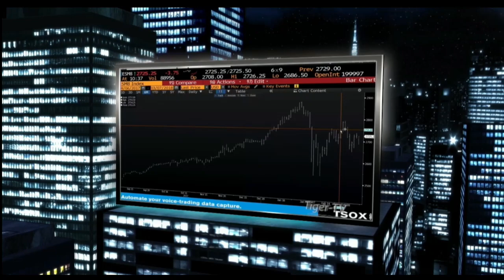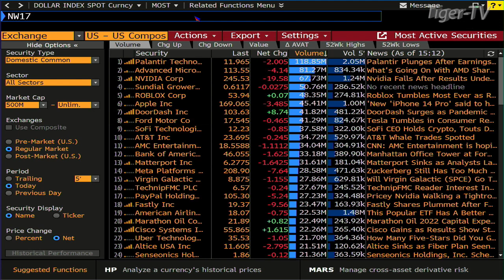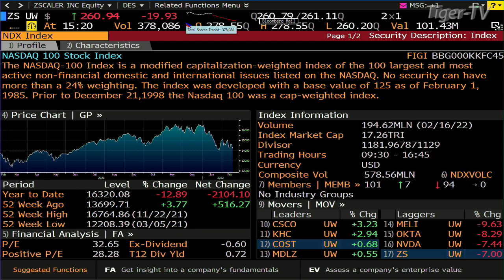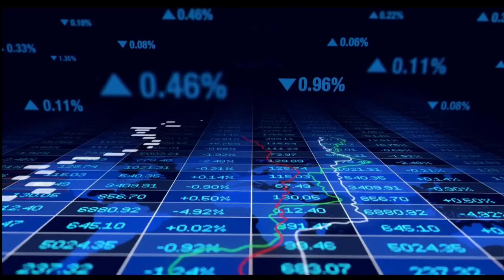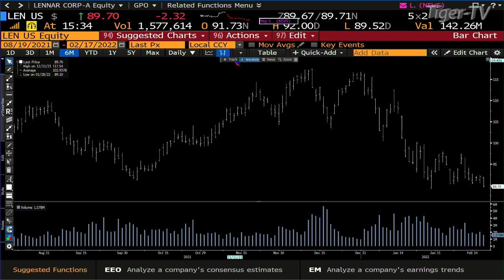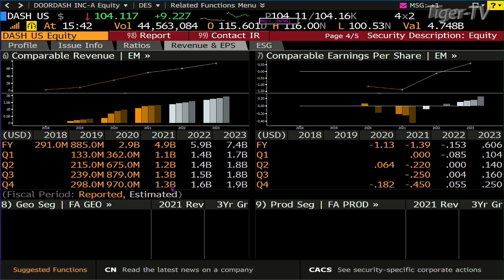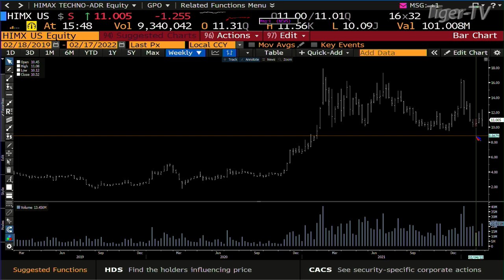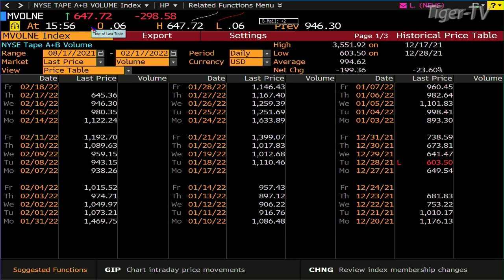February 17th , Tom O'Brien Show on TFNN - 2022